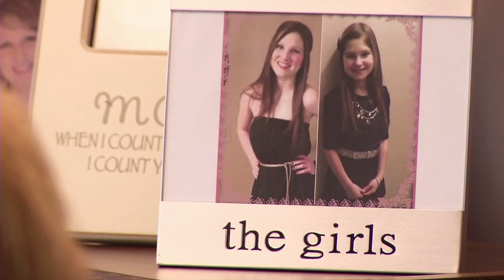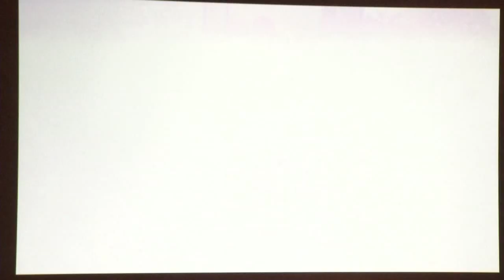Lung Association Truth or Dare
The Lung Association is marking Lung Month by playing a modified version of a game most of us haven’t played since we were teenagers.